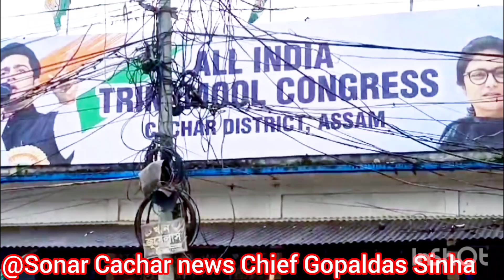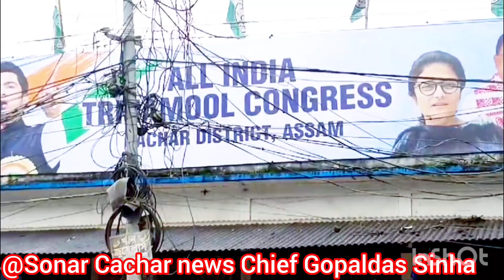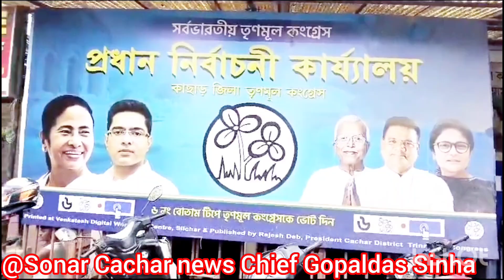Police and students fight in silchar. @SONARCACHAR NEWS BY GOPALDAS SINHA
শিলচর মেডিকেলের রাস্তায় নালা, ভয়ঙ্কর জশ। আন্দোলন। @SONARCACHAR  news Chief Gopaldas Sinha